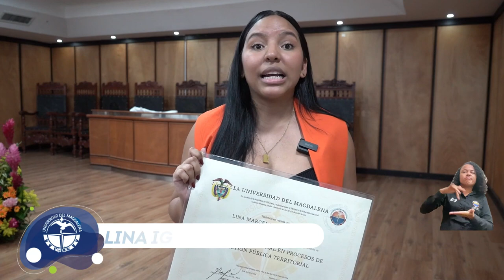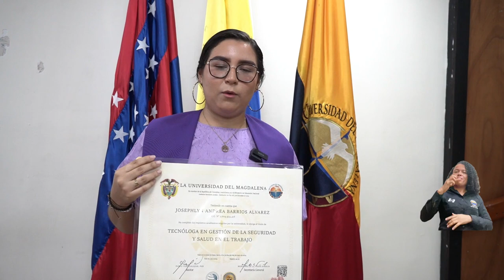CREO UNIMAGDALENA entregó 69 nuevos Técnicos Laborales, Tecnólogos y Profesionales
En una Ceremonia Especial de Entrega de Diplomas del Centro para la Regionalización de la Educación y las Oportunidades – CREO, celebrada en el auditorio Julio Otero de la Universidad del Magdalena, 69 estudiantes de siete programas académicos fueron acreditados como Técnicos Laborales, Tecnólogos y Profesionales.